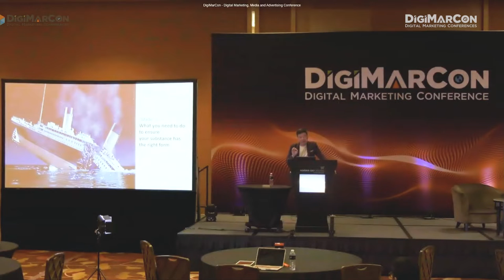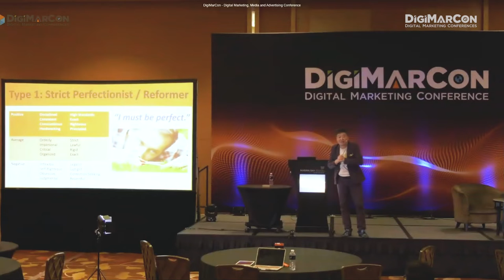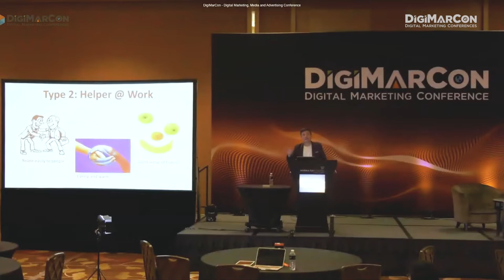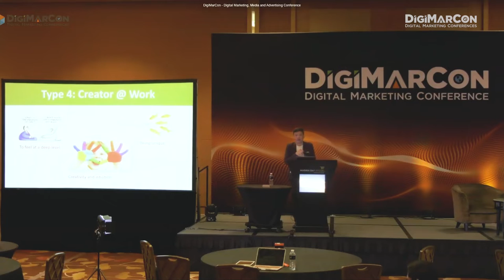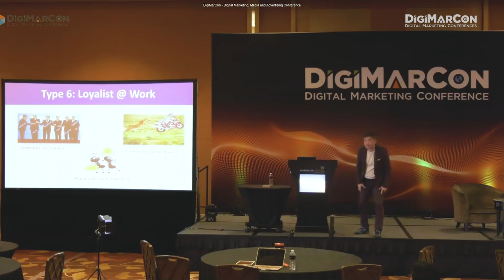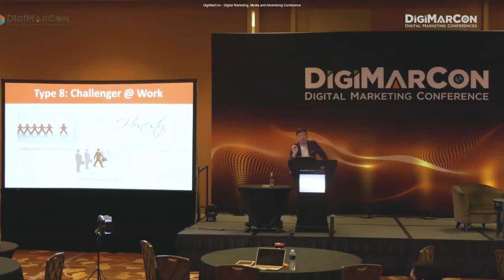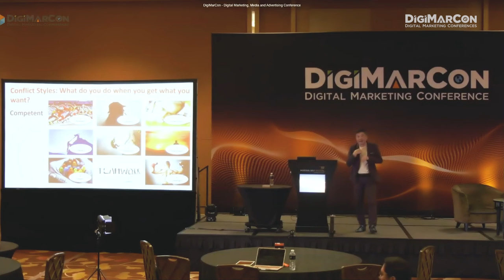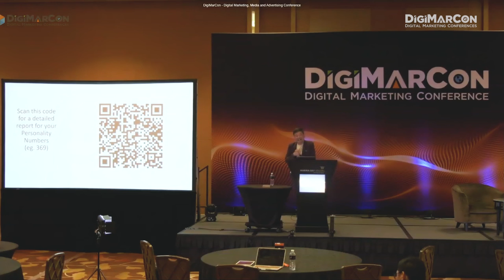Personal Branding Master Class - Andrew Chow, AP Academy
Marketing is not just a job or a skill. It requires a flair for business acumen and the personal branding of the person on the job.This closing keynote will inspire all digital marketing to internalise their calling and personal mission to be aligned to the corporate objectives in marketing.
Key Takeaways:
1. Audit Your Inner Substance
2. Strategise Your Positioning
3. Analyse different forms of personal branding